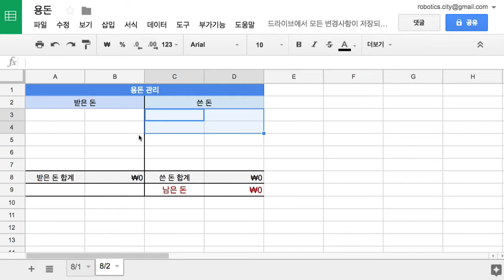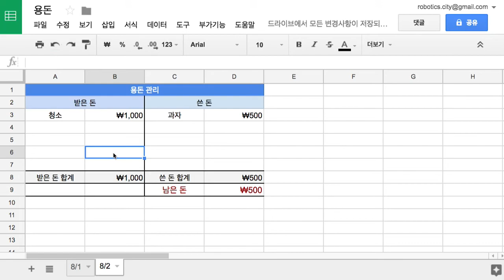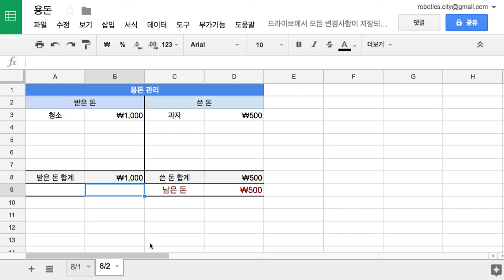Google 012 스프레드 시트